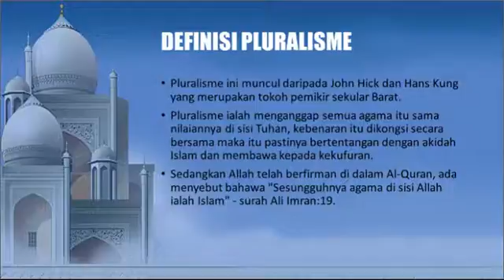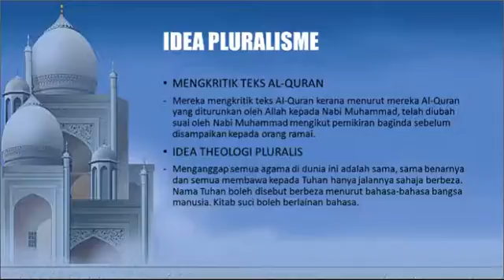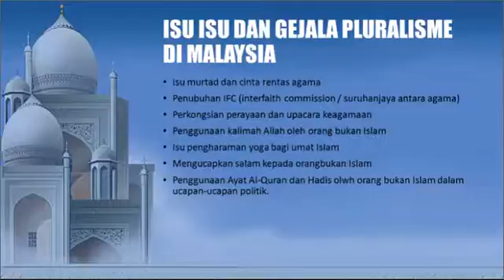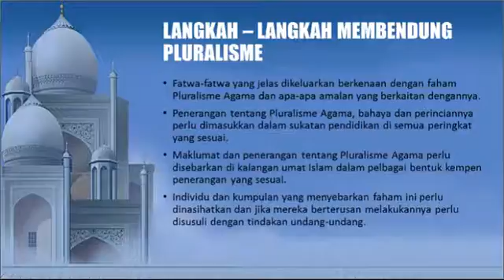Pluralisme Agama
TITAS